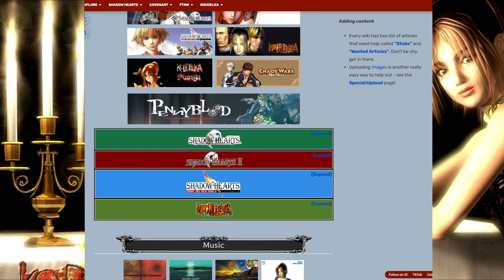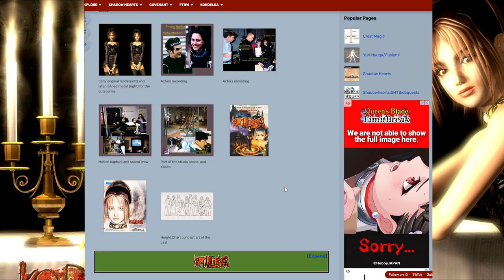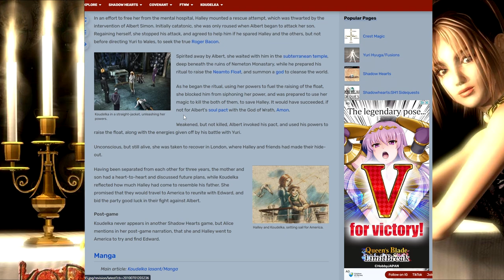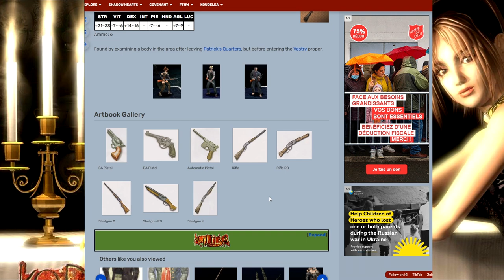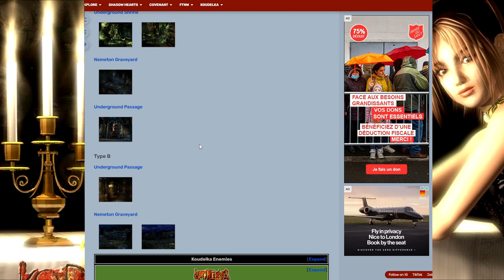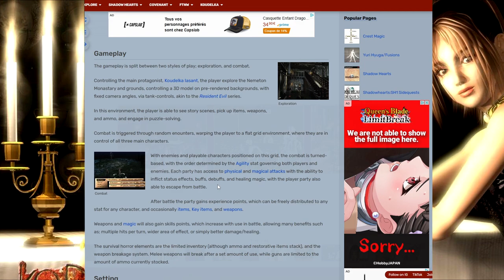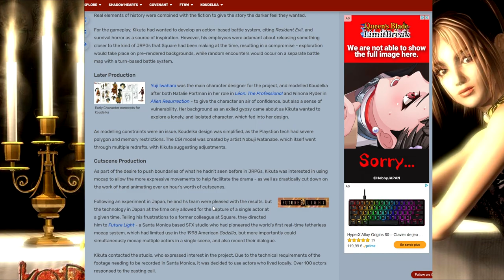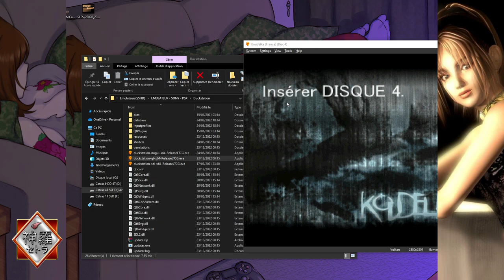[PS1]KOUDELKA - #07 FIN (FR/PAL) Bonne, Mauvaise et GameOver !(et la gargouille!)